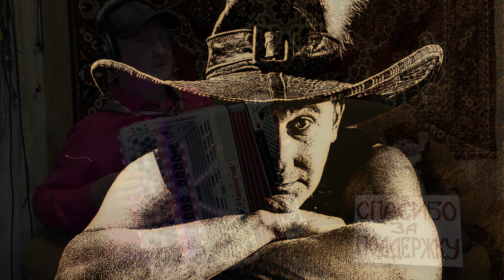Yesterday - ВЧЕРА - Сергей Некрасов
И ПУСТЬ ЭТА МЕЛОДИЯ УКРАСИТ ВАШ УТРЕННИЙ КОФЕ))